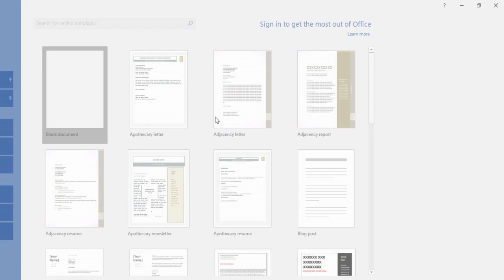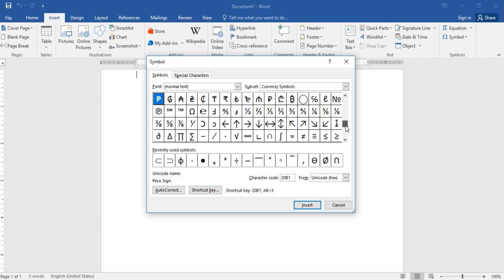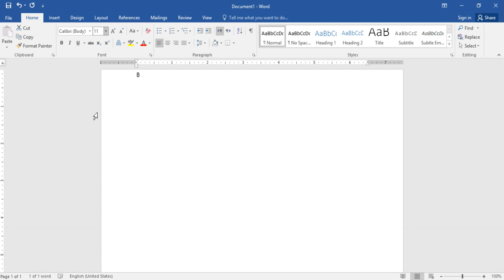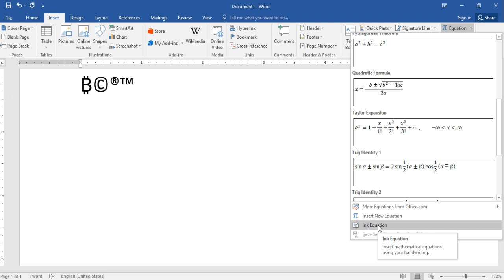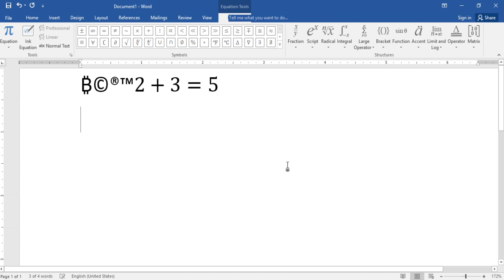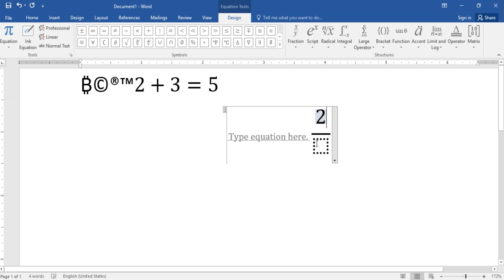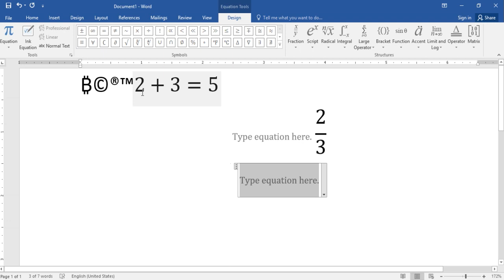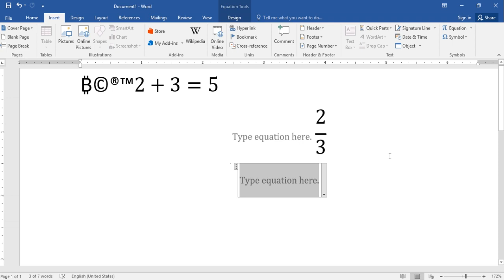Equation and Symbols group in Insert tab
Computer practicals